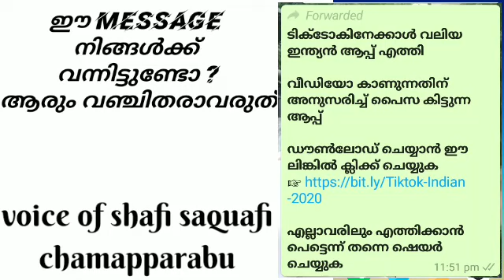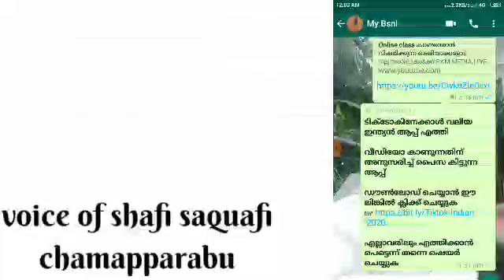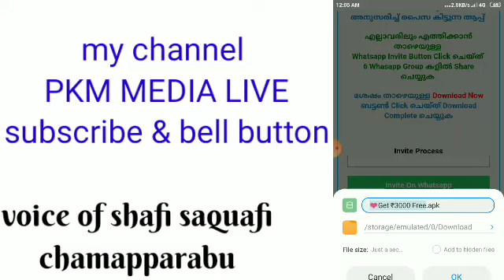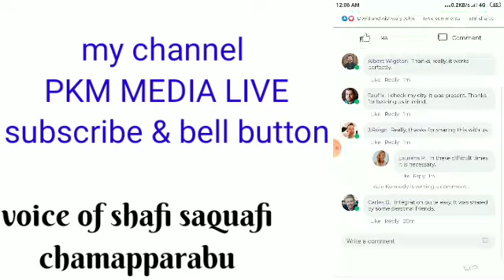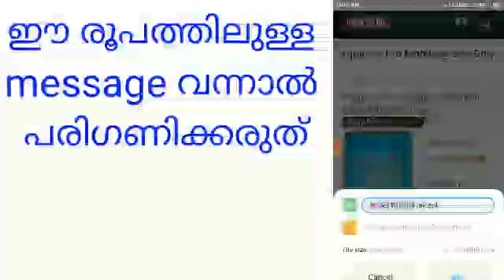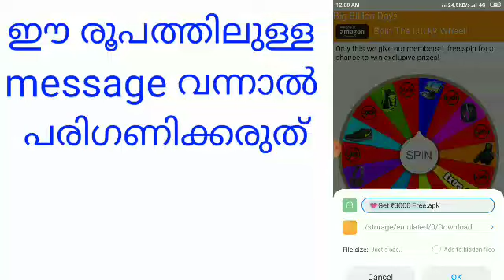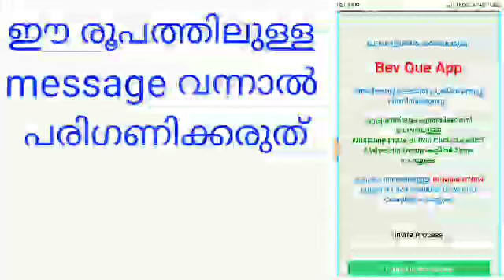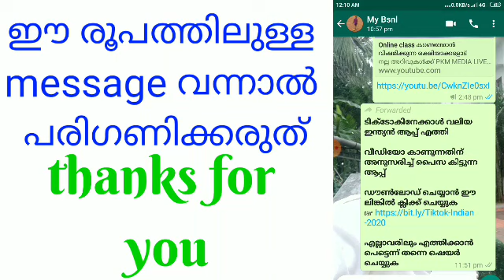ഇത് ഒരു ചതിയാണ് പെട്ടു പോവരുത്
നല്ല അറിവുകൾക്ക്
PKM MEDIA LIVE
സന്ദർശിക്കുക